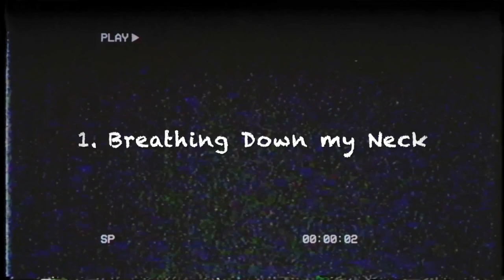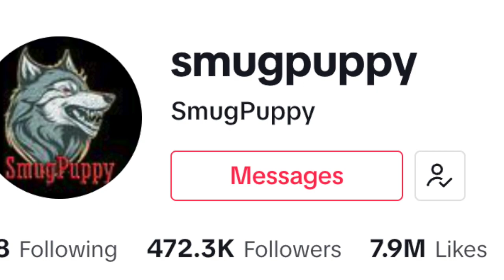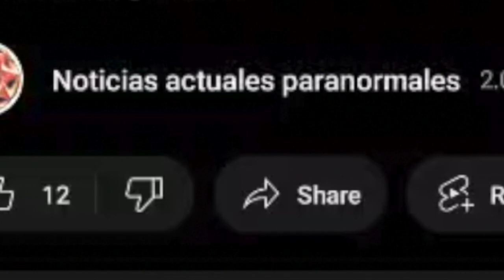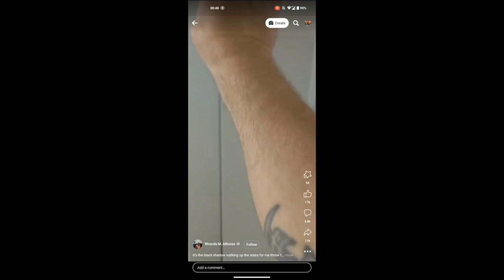Scary Videos V35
Hello Everyone
Welcome back to a new episode. My apologies for the delay.
Been quite busy with personal problems. But will get more regular uploads.
Enjoy this latest episode.

-Plain Paranormal